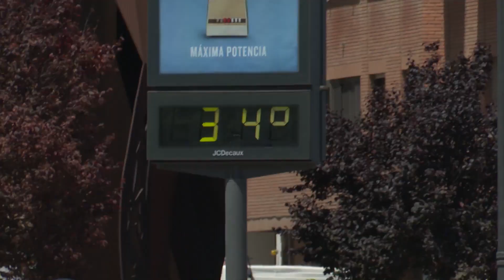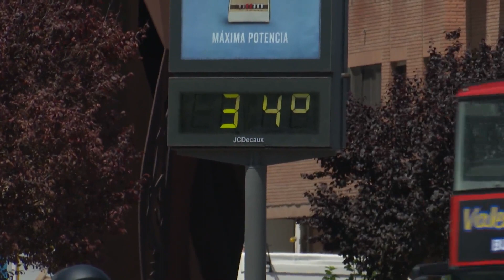Aemet activa los avisos por altas temperaturas y calor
La Agencia Estatal de Meteorología (Aemet) ha actualizado los avisos por altas temperaturas en Andalucía, de modo que ha activado el aviso naranja en comarcas de las provincias de Córdoba, Jaén y Sevilla, y el amarillo en zonas de Almería, Córdoba, Granada, Huelva y Sevilla. Además, la Aemet ha decretado el aviso naranja en el interior de Valencia por altas temperaturas para la jornada del viernes y ha alertado de que se avecinan dos días con temperaturas "elevadas" en toda la Comunitat.